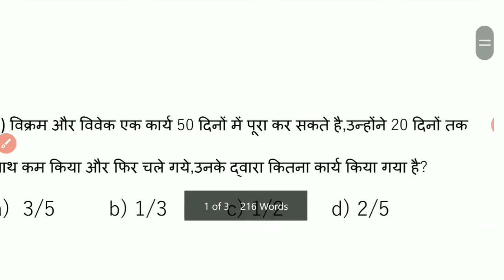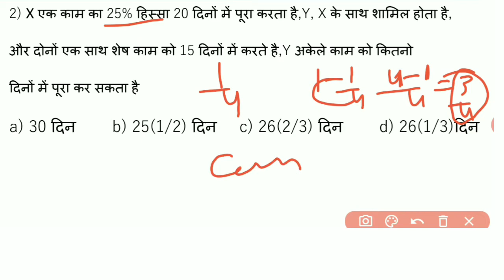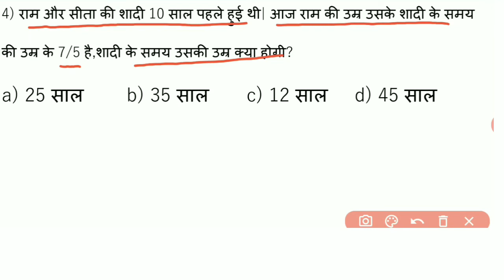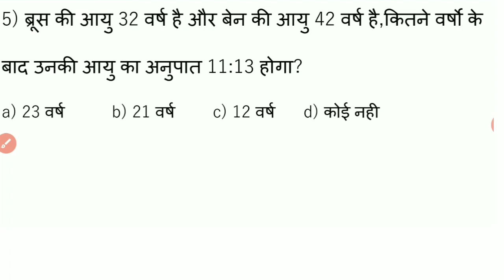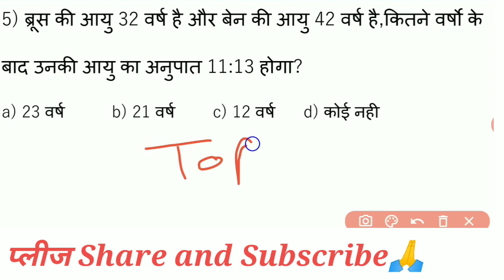RRB NTPC Maths Top 05 Questions। NTPC Maths Moderate Lavel Prashn। RRB NTPC Maths Practice Set।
All the best for next exam 2021🔥🔥🔥👩‍💻🔥

नमस्कार दोस्तों.
इस video में मै रेलवे परीक्षाओ जैसे- RRB NTPC ,RRC GROUP D, EXAM के लिए MATH CRASH COURSE(शार्ट ट्रिक्स) में कुछ अति महत्वपूर्ण प्रश्नों का चर्चा किया हूँ.जो आपके रेलवे परीक्षाओं (NTPC,ALP,RRB JEE,RRC GROUPD,RPF,RRBGROUPD) में बहुत बार -बार पूछे गये प्रश्न है और आपके आगामी रेलवे exam के लिए बहुत ही महत्वपूर्ण है. मै उम्मीद करता हूँ की आपको यह CLASS पसंद आई होगी.. दोस्तों अगर रेलवे परीक्षा की तैयारी कर रहे है तो आप इस चैनल को जरूर SUBSCRIBE कर लीजिये ताकि आपको रेलवे परीक्षा के लिए important विडियो (class)की जानकारी मिलती रहे.

Description.
RRBNTPCMathsTop05Questions। NTPC Maths Moderate Lavel Prashn। RRB NTPC Maths Practice Set
rrb ntpc maths short tricks rrb ntpc reasoning syllabus, RRB NTPC Maths Normalization vale Questions, rrb paper analysis rrb paper salution in hindi, ntpc exam strategy,ntpc math practice class, railway ntpc math important questions,
rrb ntpc maths asked questions salution in hindi
railway ntpc आगामी exam expected questions
rrc group d maths, रेलवे ntpc में आगामी परीक्षाओं में पूछे जा सकने वाले प्रश्न।railway ntpc exam 2021।maths,math focussscrailway focus ssc railway। ntpc exam motivation। ntpcnormalization
New Strategy-RRB NTPC की तैयारी कैसे करे? 100% Selection in Railway | Exam की पूरी रणनीति।,rrb ntpc ki taiyari kaise kare,Ntpc special,railway ki taiyari kaise kare,how to prepare for rrb ntpc 2020,rrb ntpc books,ntpc syllabus 2020,rrb ntpc cut off 2020,ntpc ki tayiyari,railway exam date 2020,RRB NTPC GROUP D,ntpc exam kaise clear kare,railway official notification,ntpc best book,sarkari naukri ki tayiyari
ntpc math best classs 2021 in hindi medium
ntpc math best teacher 2021 in hindi medium
rrb ntpc ki taiyari kaise kare,Ntpc special,railway ki taiyari kaise kare,how to prepare for rrb ntpc 2020,rrb ntpc books,ntpc syllabus 2021,ntpc ki tayiyari,railway exam date 2021,RRB NTPC GROUP D,ntpc exam kaise clear kare,best books for rrb ntpc,sarkari naukri ki tayiyari,ntpc strategy,ntpc syllabus,ntpc booklist,ntpc me high score।